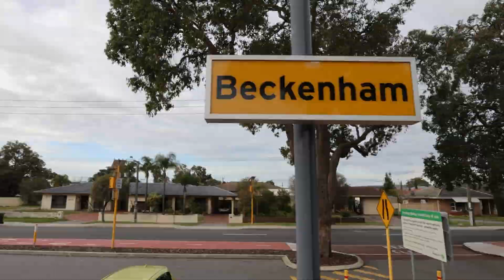446 Railway Parade Beckenham - Buyers Video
Call Team SPICY to book your private inspection on 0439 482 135🌶️